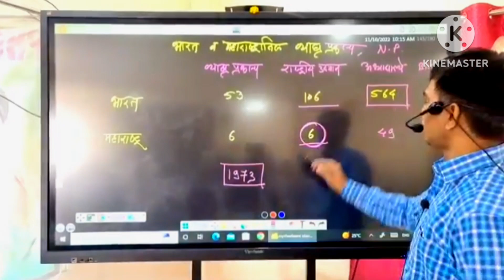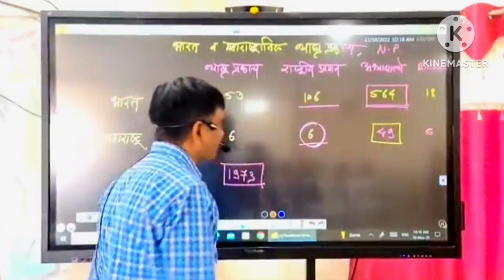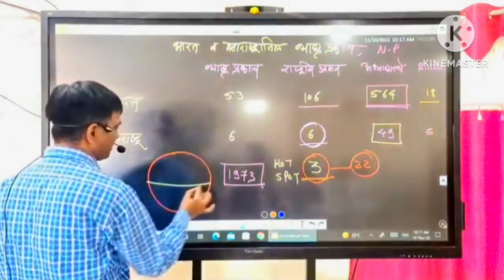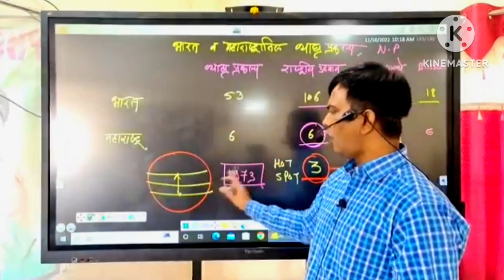नितेश कराळे सर फुल मोटिवेशन विडिओ /nitesh karale sir full motivation video